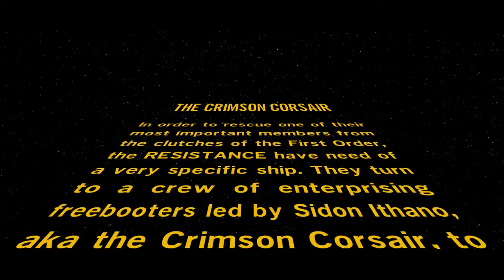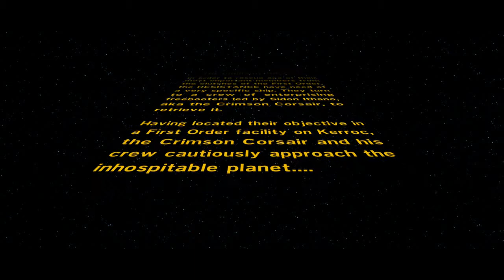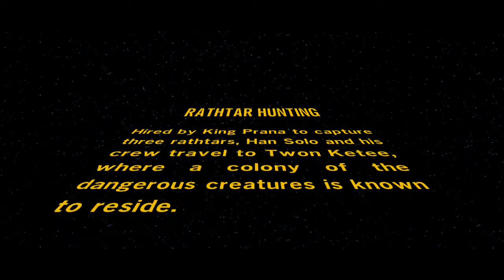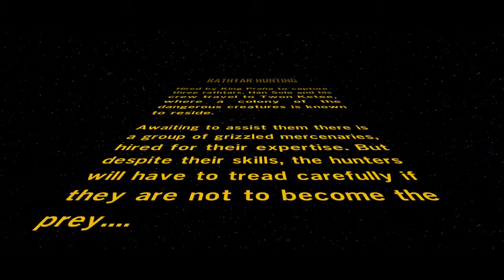LEGO Star Wars: The Force Awakens (Wii U) Story - The Crimson Corsair & Rathtar Hunting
Nintendo Wii U gameplay • LEGO Star Wars: The Force Awakens. Enjoy the videos!

MagneonGames.